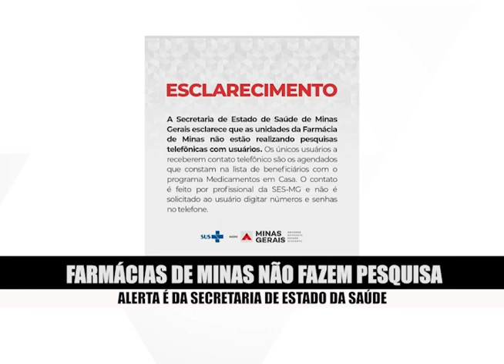Plantão Coronavírus - 29.abril.2020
No boletim desta quarta (29): internações por síndrome respiratória aguda grave têm aumento de 447%, liberada segunda consulta online para receber cestas básicas da Prefeitura de Belo Horizonte a famílias de estudantes da rede municipal, Copasa define novos prazos para renegociação de débitos dos clientes, CDL De Belo Horizonte lança campanha "É pra já"- de ajuda a lojistas para ações virtuais de venda, TRE Minas arrecada leite em pó e longa vida, Farmácias de Minas alerta que não faz pesquisas com usuários.